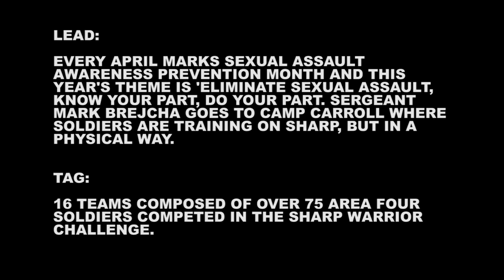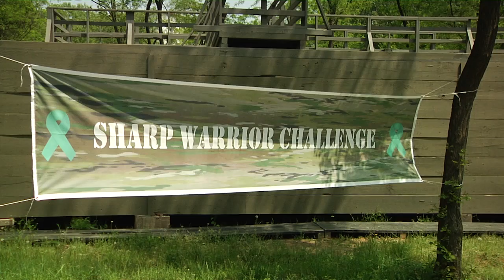TV NEWS-DGU-SHARP WARRIOR CHALLENGE-SGT BREJCHA